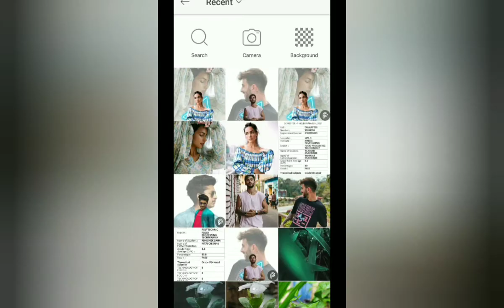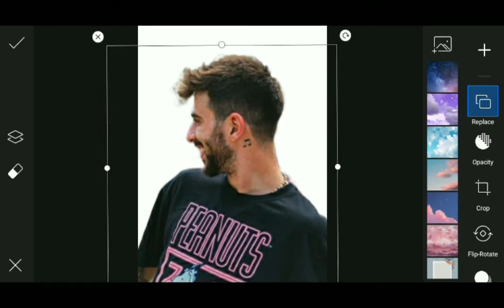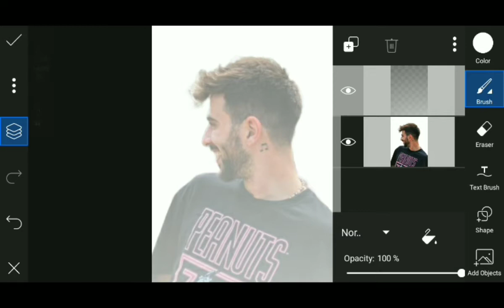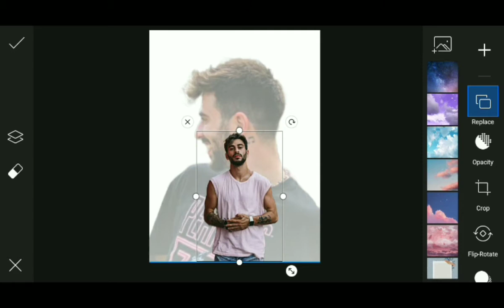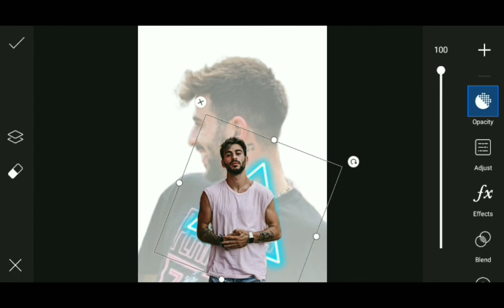Picsarts Amazing Portrait Editing 🔥🔥|| Portrait Photo Editing || picsarts new styles Editing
Hello guys I hope you like and enjoy my video's support me I will try my best 😊❤️

 if you like my videos then don't forget to like, share and new new viewers subscribe🔔 my channel😊 or any questions then comments please or video ki share Karo guys support Karo🙂

if anyone contact with me or anyone suggest me any batter idea!then.